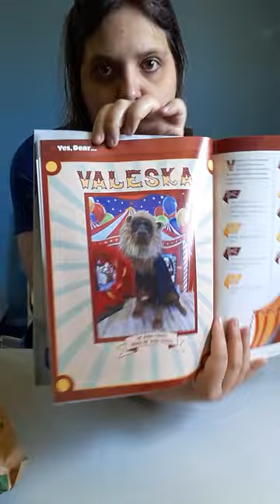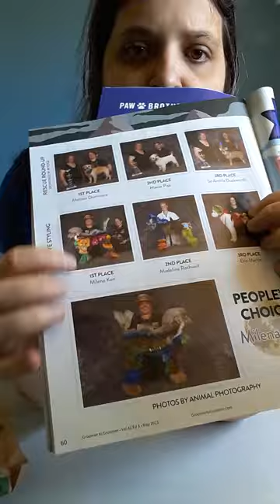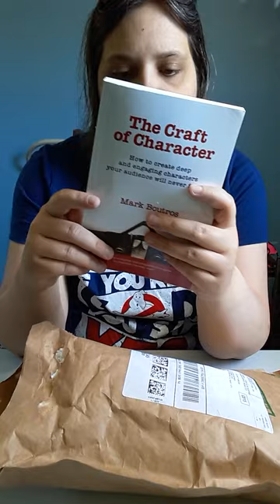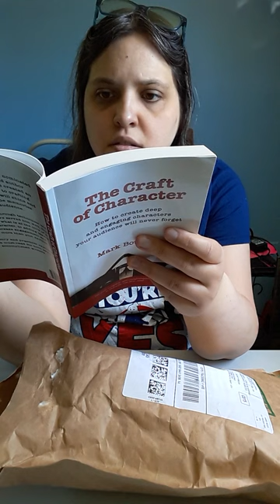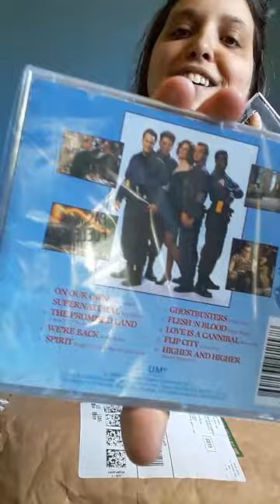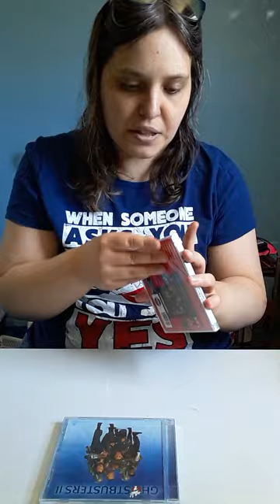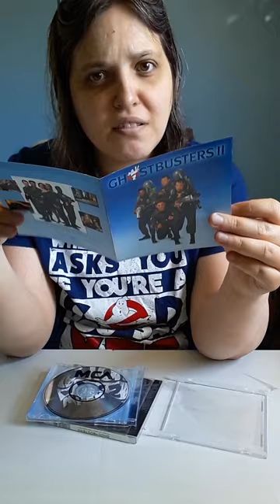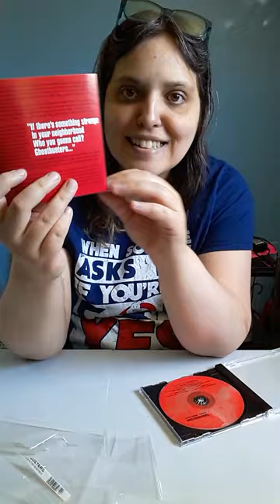Unboxing! Saturday's Packages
Magazines, Books, Ghostbusters!